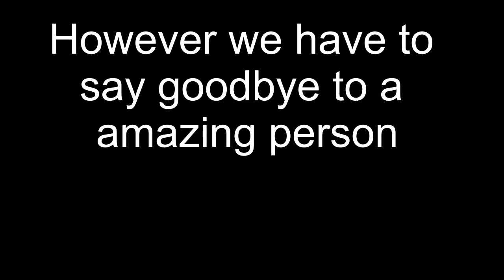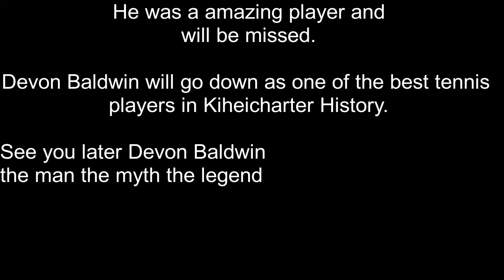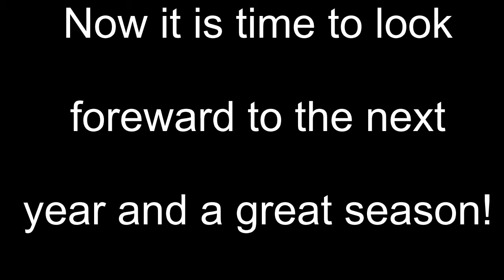2018 -2019 tennis season higlights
This is the highlights of the 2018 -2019 Kihei Charter tennis season.